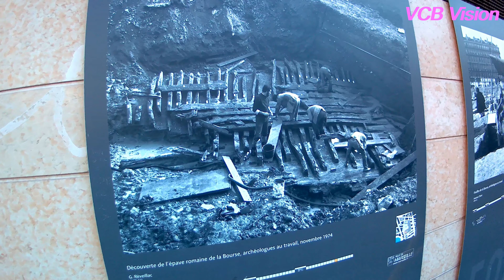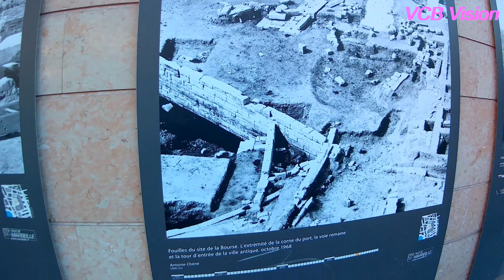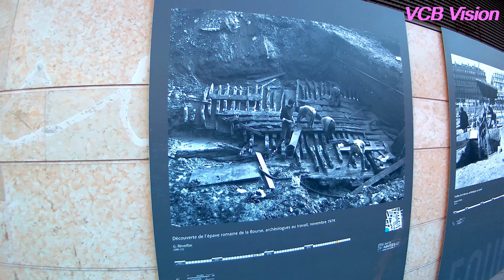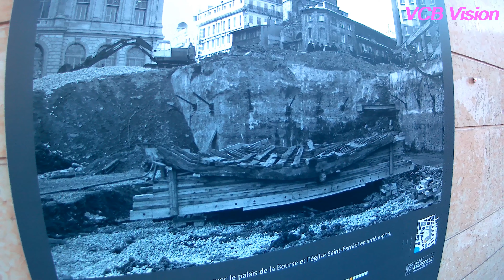Marseille, il y avait plus de 2000 ans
Cool cities - VCB Vision: Le passé: Le Jardin des Vestige de Marseille, le Port Antique. Le présent: le Centre Bourse.